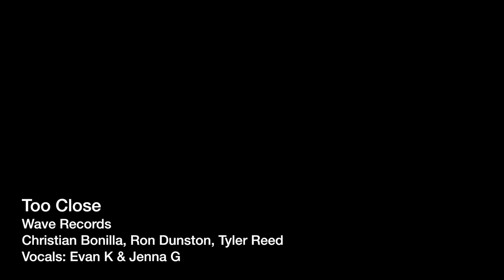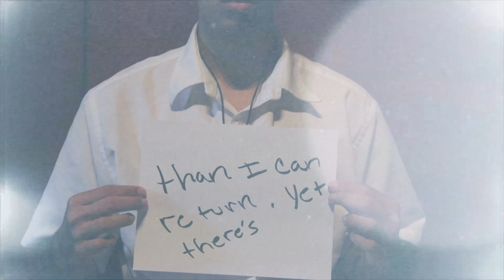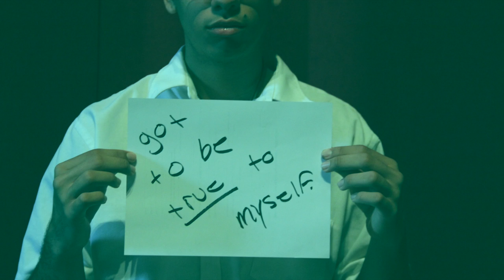Wave Records Presents: Too Close cover by Evan Kreutzberg and Jenna Gibilisco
Notre Dame High's Wave Records presents Too Close by Alex Clare cover featuring Evan Kreutzberg and Jenna Gibilisco, film by Katie Schmitt